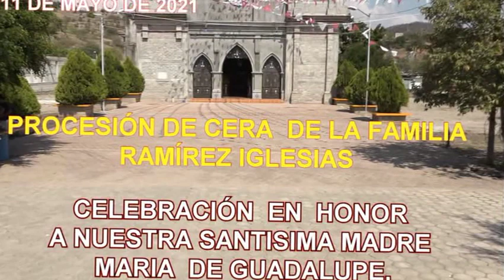DISCO 4 VISPERA 11 DE MAYO - A LA VIRGEN DE GPE. LA HUERTA 2021 TECUANIS, MARIACHI, QUEMA, BANDA SAN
DISCO 4 VISPERA EN HONOR A LA VIRGEN DE GPE. LA HUERTA ACATLÁN 11 DE MAYO DE 2021 - TECUANIS, MARIACHIS, QUEMA, LA ORIGINAL BANDA SAN ISIDRO. VIDEO COMPARTIDO SIN NIGUN FIN DE LUCRO / DISCLAMACIÓN DE DERECHOS. En virtud del artículo 107 de la Ley de derechos de autor de 1976, se concede asignación para "uso justo" con fines como críticas, comentarios, nuevos informes, enseñanza, becas e investigación. El uso justo está permitido por el estatus de derechos de autor que de otra manera podría estar infringiendo. Sin fines de lucro. D. R. IUMV610620SE6-2021